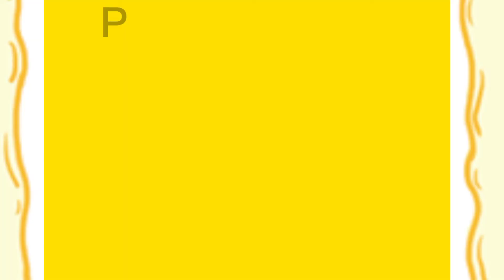GOOD AND BAD HABBIT/NUJAN FAILED/HOW TO CHANGE IT?